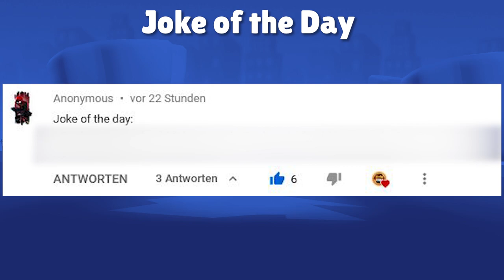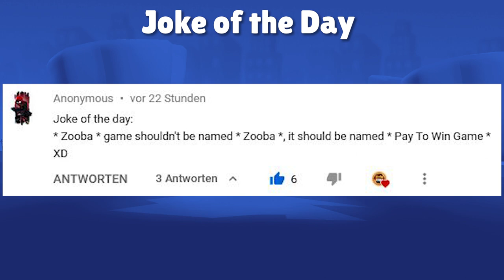Zooba HIGH LEVEL HACKER | Zooba Stars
Today we will see a high level hacker in Zooba! Enjoy.

Timestamps:
00:00 Intro
00:20 SOTD
00:53 JOTD
01:06 High Level Hacker
03:27 Turkey Steve
05:12 Freezy Fuzzy
07:50 Outro